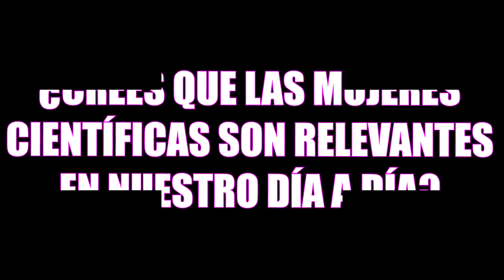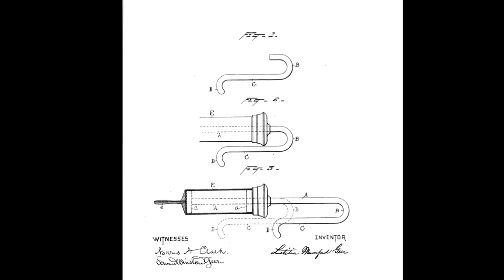De major vull ser com (2a ed)...Conoces a mas de dos cientificas - Florida Secundària (Catarroja)